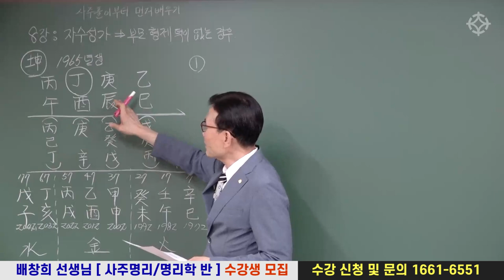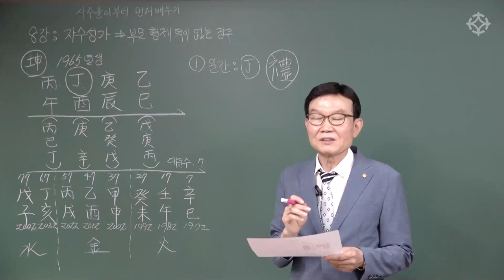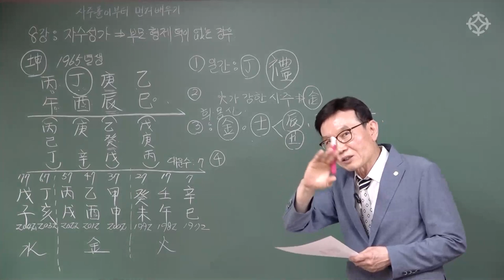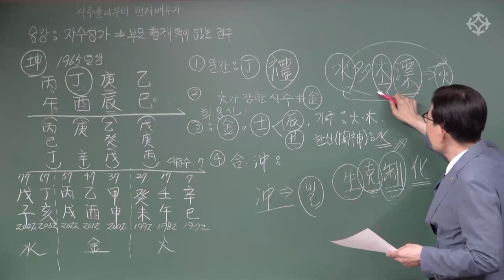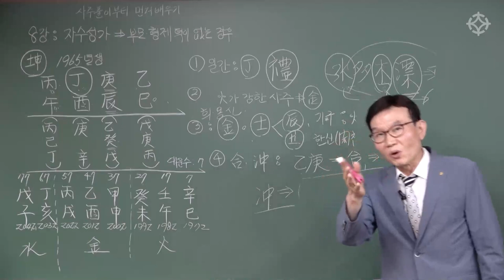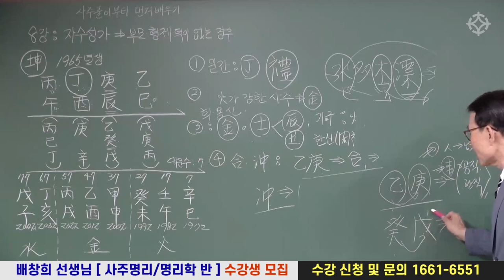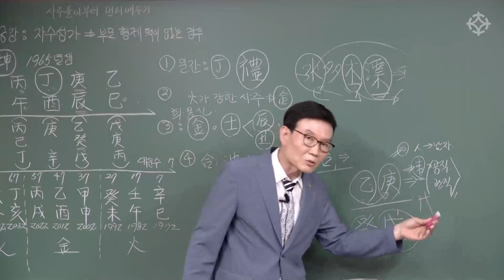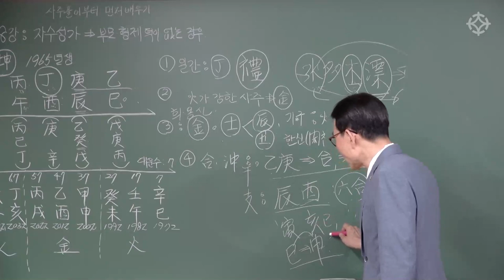부모, 형제덕 없는 자수성가형 사주 풀이 (1)- 배창희 선생님 [대통인.com]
10월 4일로 연기되었습니다. 많은 수강생분들의 양해 부탁드립니다
*수강 접수 시 기존 대통인 동영상 강의 1과목을 무료로 수강할 수 있는 혜택을 드립니다

강의 장소 : 역학교육원 대통인 스튜디오 [영등포구청역]

1) 동영상 강의 무료 수강권
2) 사이버글로벌대학교 동양학과 입학 추천 및 장학금 지원
3) 수료증 발급

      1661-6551